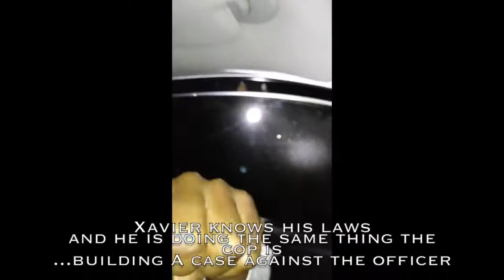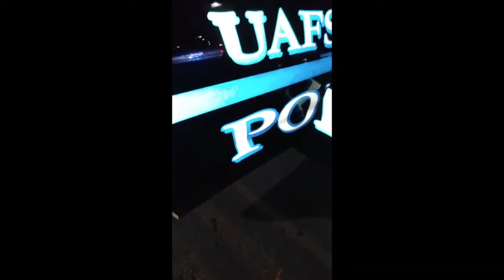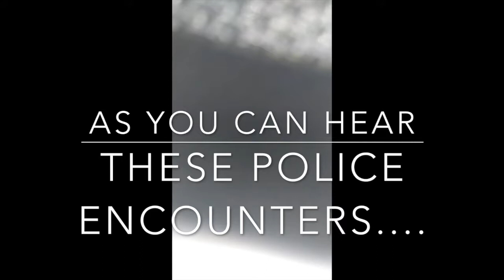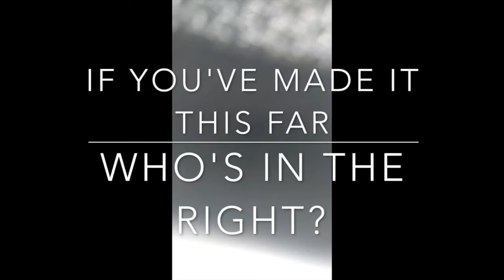Arkansas| Man pulled over for alleged speeding is arrested for asking for the officers I.D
Owner: Luke Ashlocke